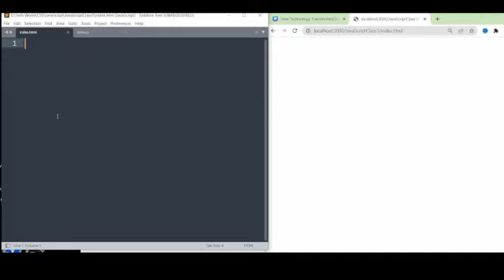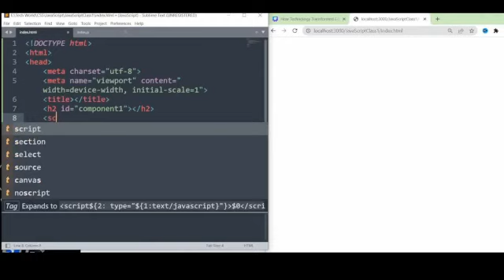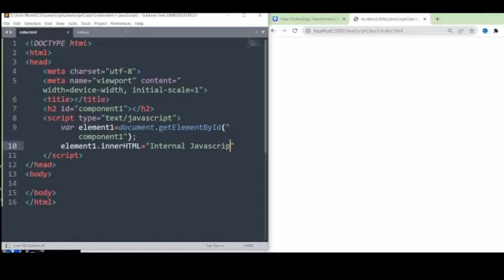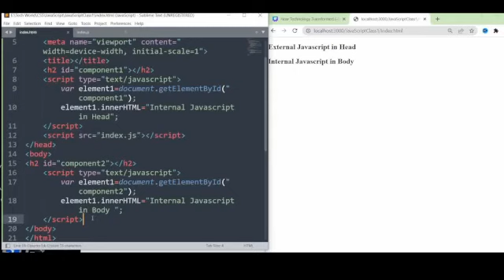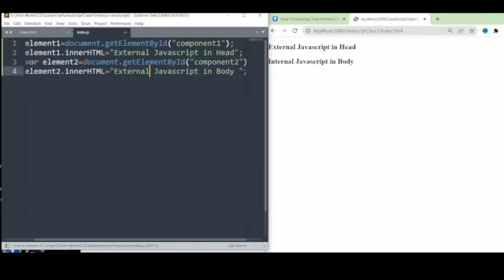JavaScript Placement in HTML: Best Practices and Techniques | Tamil | JS Tutorial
In this video you can learn Which place java script can include and which is best practice for developer ?.Keep on learn and work smart

00:00 What is the topic?
00:31 How to Include Script inside HTML ?
03:04 How to Create Separate Script  File and link with HTML?
MM:SS